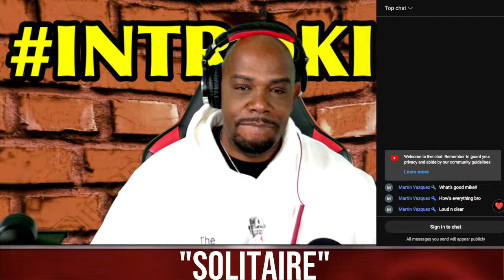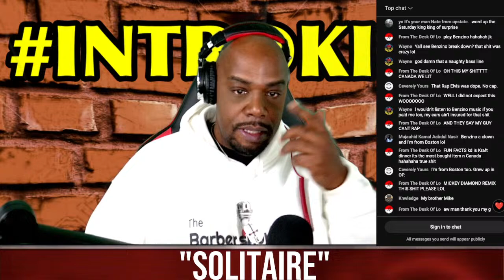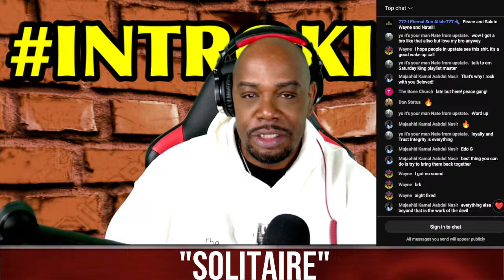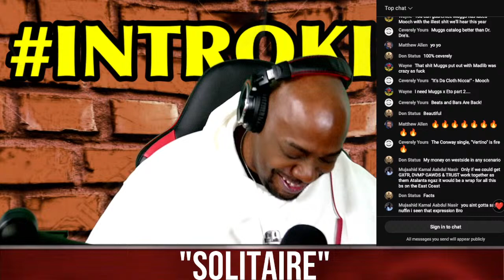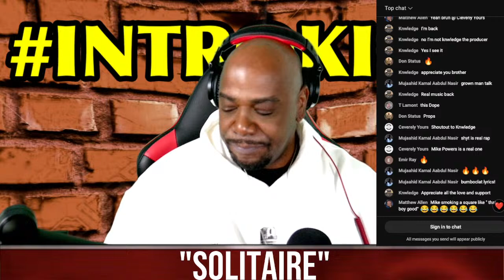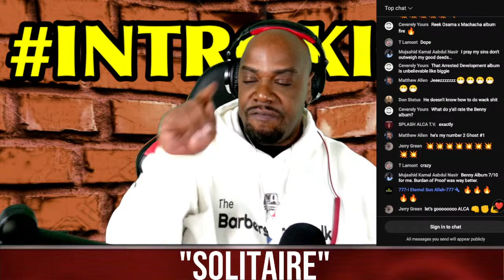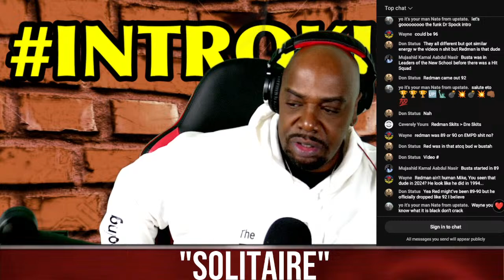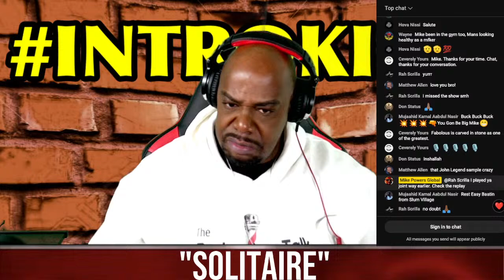"SOLITAIRE" |MOST INCREDIBLE HIP HOP PLAYLIST WITH MIKE POWERS GLOBAL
Welcome to the best live Hip-Hop playlist on Youtube.  Thanks for clicking!!

Cuts by Boogie
Mix by: Big French